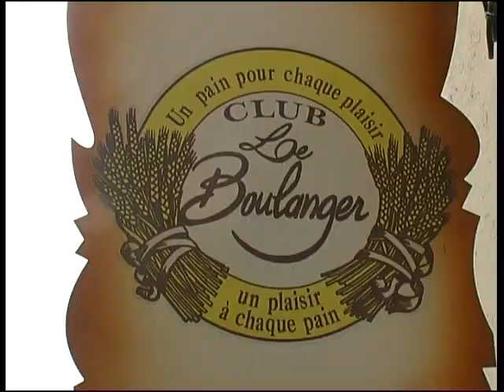La forêt des pains Pont Saint Esprit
Réalisation la télévision qui vous souris!